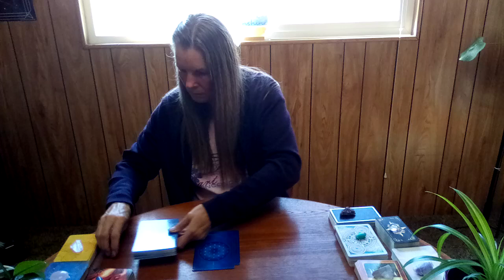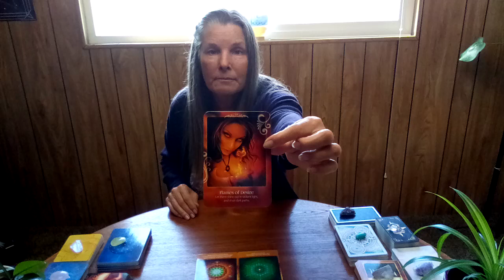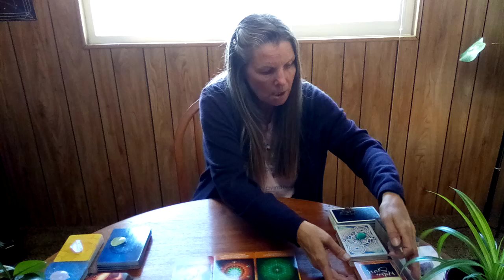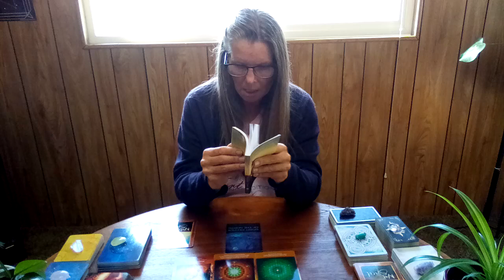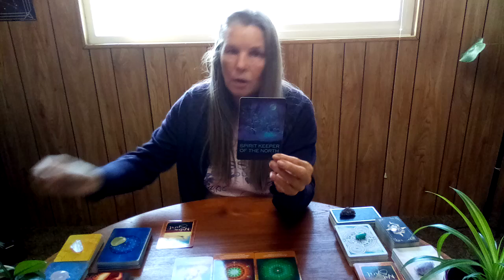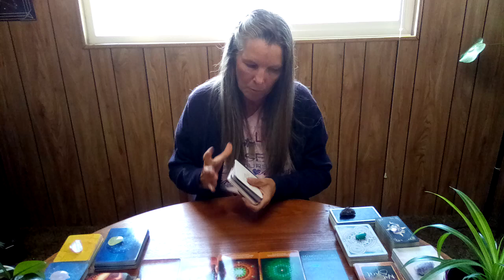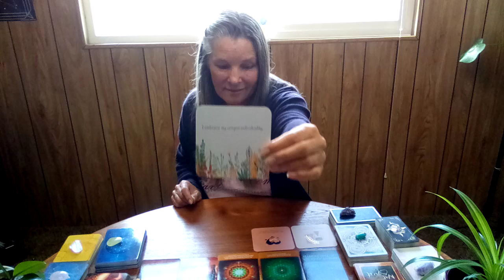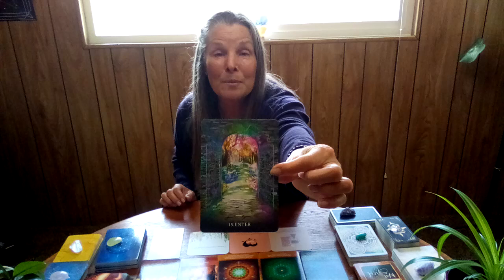♓PISCES JUNE 2024 MONTHLY🐳Surrender To The Flow And Walk Through That New Open Door You Created!🐳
🐬Those who want their Astrological natal wheel done go to my website and message me your name, birthdate, city and state you were born (USA) or city and country you were born, and exact time of birth.